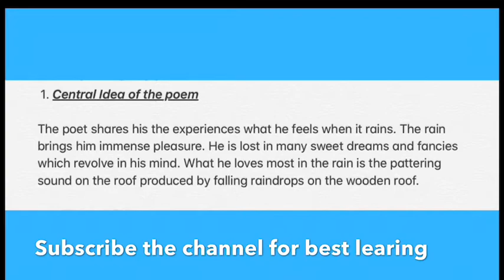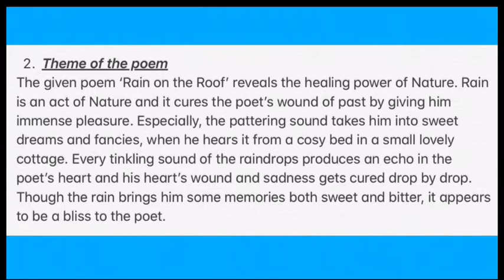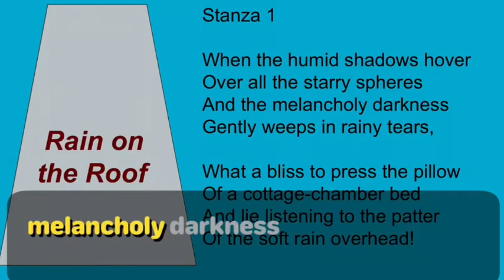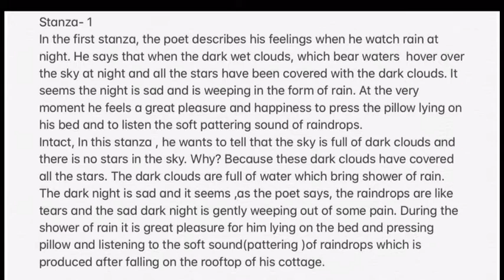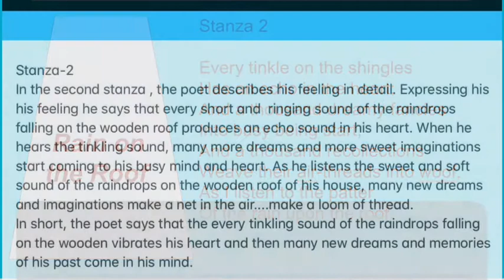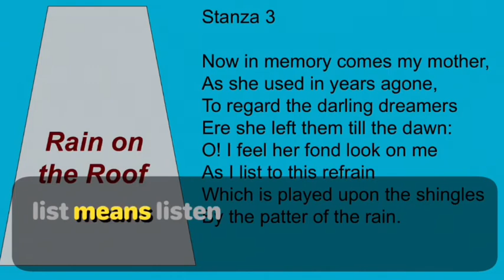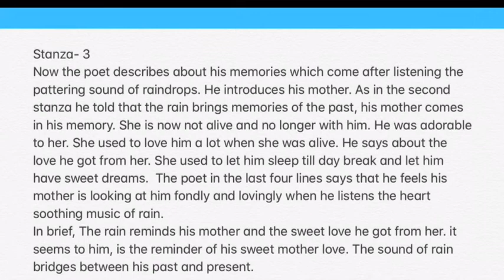Rain on the Roof|| Class-9||Beehive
theme # central Idea # main points # explanation word-meaning
class-9 ,Beehive , poem -3